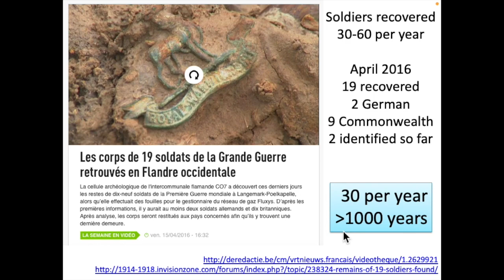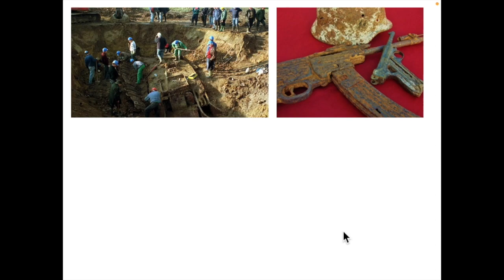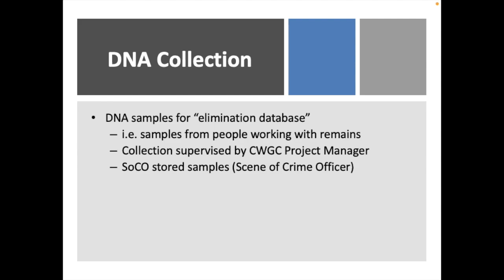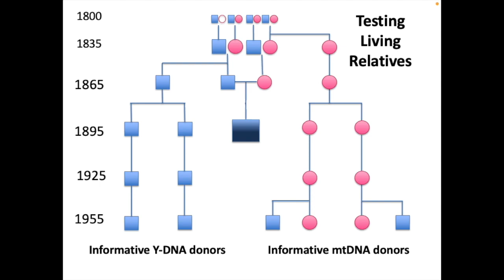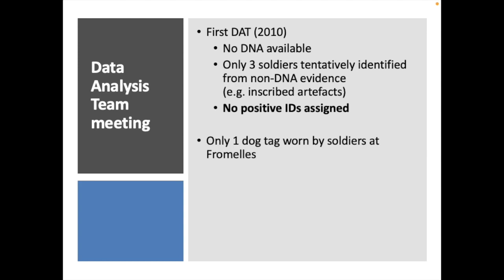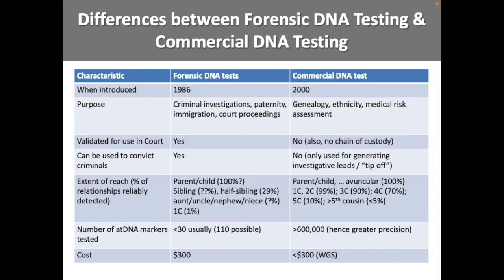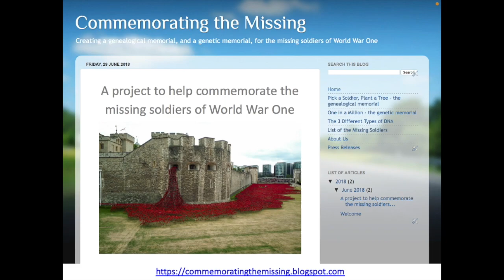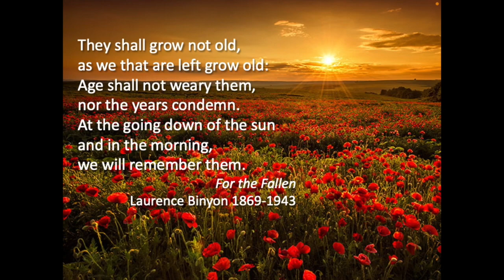Ideintifying the Missing Soldiers of WWI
Over 338,000 soldiers are still missing-in-action from World War I, without a proper grave or gravestone to their names. Every year 30-60 sets of remains are found on the Western Front, but using current identification methods, many of them remain unidentified. The advent of Investigative Genetic Genealogy holds out new hope for those who remain unidentified after traditional methods are exhausted. This third line of approach may be introduced to Britain and Ireland some time in the next few years.